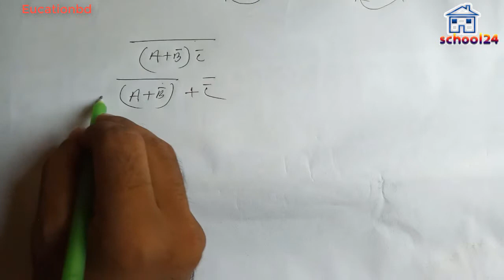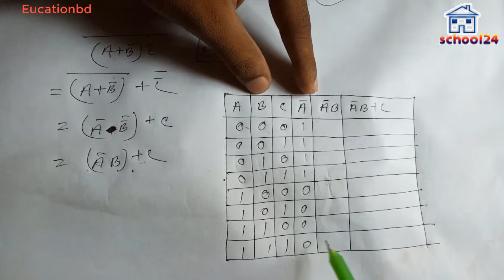বুলিয়ান ফাংশন থেকে সত্যক সারণি তৈরি Part_3। অধ্যায় ৩.২। Lecture_25_HSC_ICT_CSE l truth table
বুলিয়ান ফাংশন থেকে সত্যক সারণি তৈরি Part_1। অধ্যায় ৩.২। Lecture_25_HSC_ICT_CSE l truth table

Topics: বুলিয়ান ফাংশন থেকে সত্যক সারণি তৈরি
Teacher: Alamgir Hossain
lavel: Homeschool24